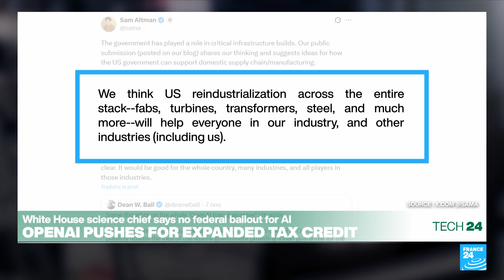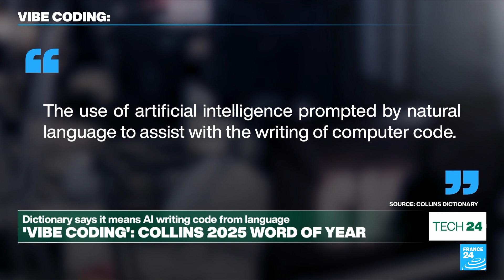AI chip rush: From Nvidia's triumph to Musk's megaplan • FRANCE 24 English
From Nvidia's record-breaking demand to Elon Musk's latest factory ambitions, the race to secure the hardware behind artificial intelligence is accelerating fast. FRANCE 24's Charlotte Lam tells us more.